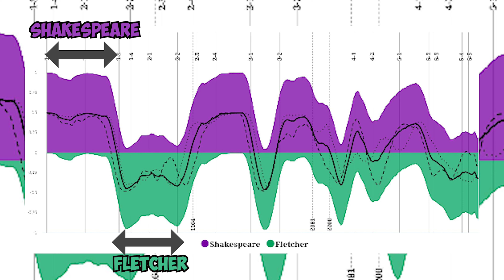Molière imposteur ? - HALC #09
Depuis maintenant 100 ans, circule la thèse qui accorde la paternité des pièces de Molière à Corneille. Une étude récente nous apporte un nouvel éclairage sur le sujet. Petit retour en arrière sur cette polémique.

Derrière la caméra: Marina.

Articles annexes :
Science et avenir n°876 article d’Arnaud Devillard